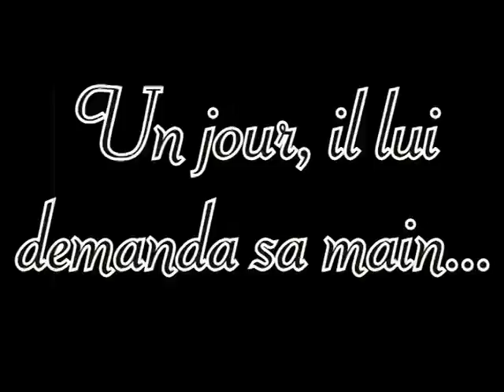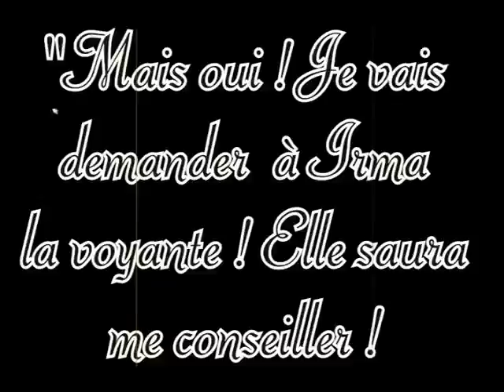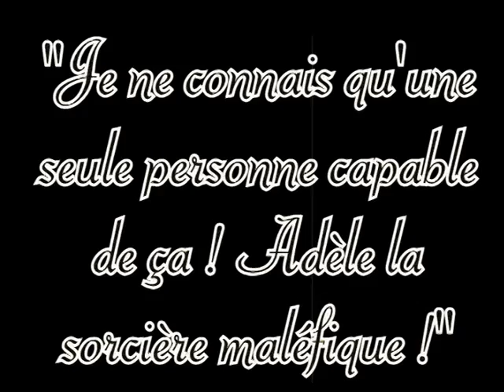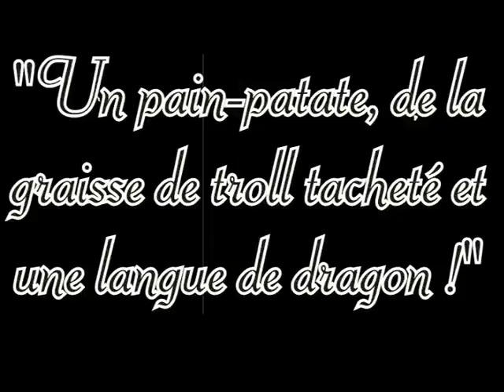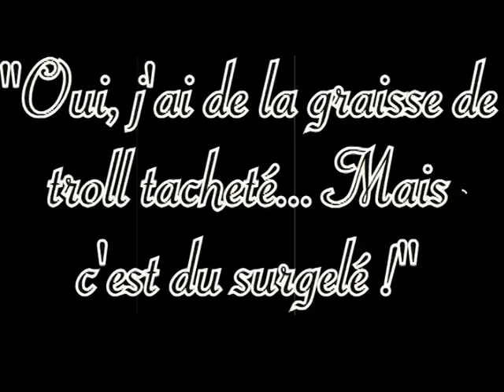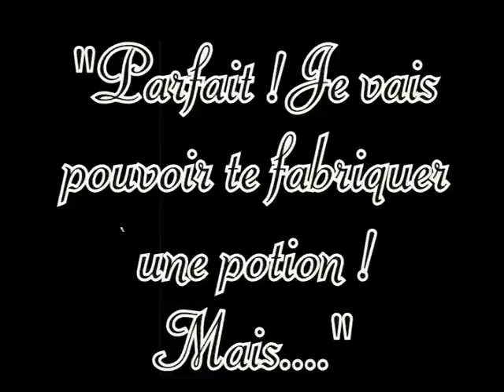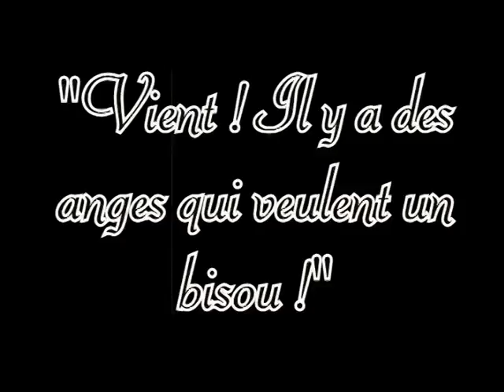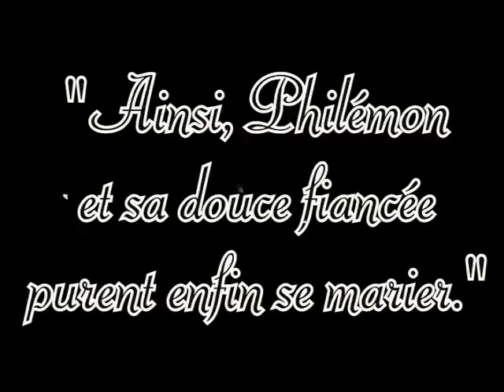Le mariage de Philémon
Voici la suite de "la romance de Philémon", dans laquelle nous retrouvons notre héros pour de nouvelles aventures.
(Cette vidéo a été projetée en avant première lors de notre mariage.)